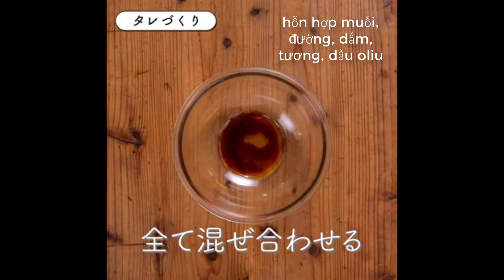Salad thịt bò trộn || Yêu nấu ăn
Hi vọng video sẽ mang đến cảm hứng nấu ăn cho các bạn.
Theo dõi kênh để xem những số mới nhất.